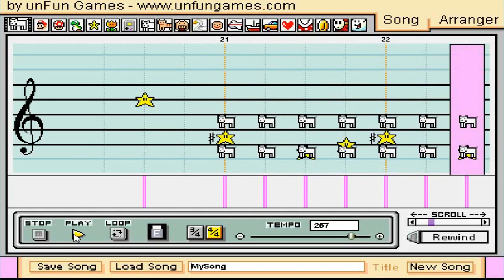Mario Paint Composer - My Own CN Composition #1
A Soundtrack I made for Cartoon Network since I had an inspiration with one of the CHECK it and Dimensional Soundtracks since I'll start by scratch then do it on my own. Enjoy!